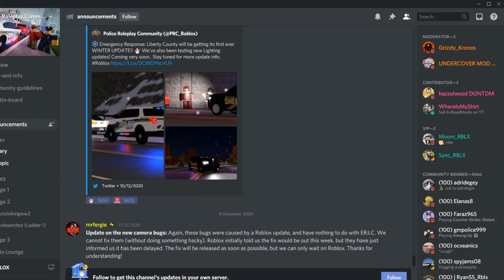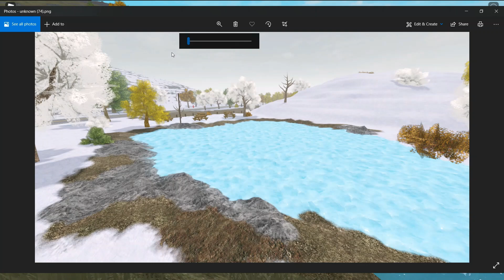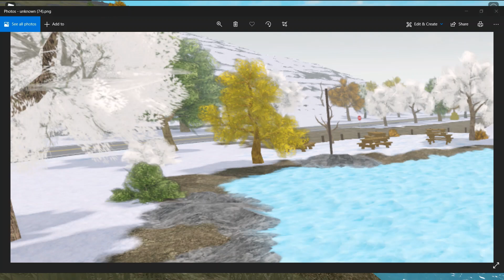[Part 2] More info on the ER:LC Winter Update (New teasers) | ER:LC (Roblox)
MrFergie posted a few new pictures and I thought I should share them with you! Hopefully the update does come soon (but no rush).